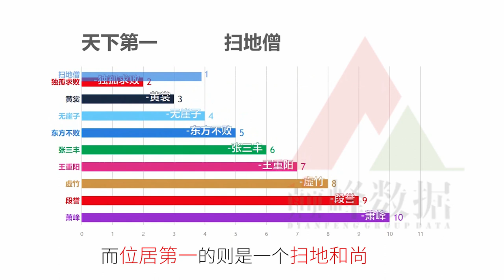金庸笔下的武侠世界谁才是武林第一高手？大数据带你看！